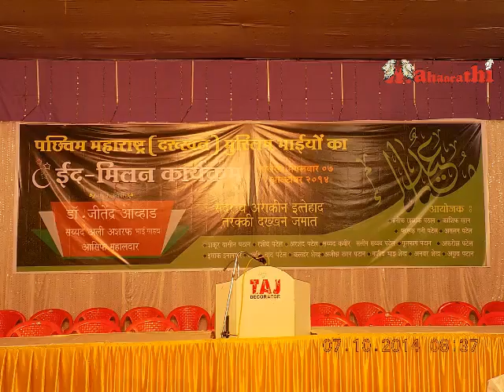Mahaarathi : Dr.Jitendra Awhad At Noor Baug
Dr.Jitendra Awhad At Noor Baug, Kausa
On 07/10/2014